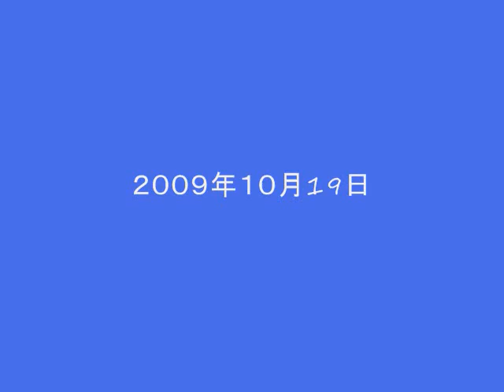小さい秋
オカリナ＆ケーナ＆フルート